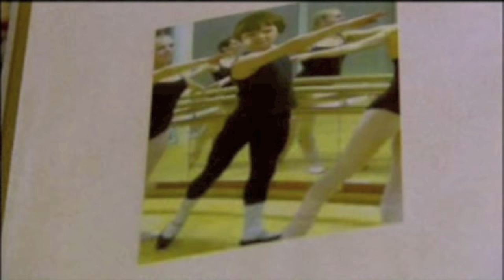Adam Leese Showreel 2017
Adam Leese - Actor
Agent: Michael Ford
DAA Management